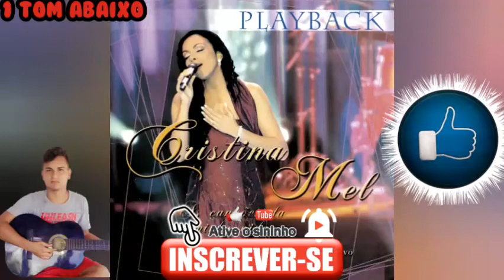Cristina Mel Aleluia 1 tom Abaixo playback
Quem escreveu a canção das estrelas, da Terra e de todo mar
Quem disse às árvores podem dançar a dança do vento e do ar
Ele é meu pai e é dele a canção feita prá gente lembrar
Que ele assinou com a tinta do amor dentro do meu coração

Cada estrela e planeta do céu, e onda do grandioso mar
Vem proclamar que o caminho, a verdade e a vida já nos libertou

Sim, cante com a alma os mistérios de Deus
Cante pois vida ele deu
Cante com a mente repleta de amor
Com o coração que salvou

Com minha alma, mente e coração vou louvar
A canção de alguém, que Jesus Cristo tocou